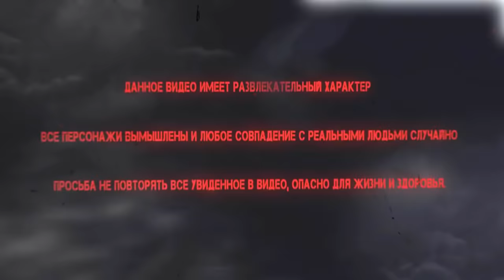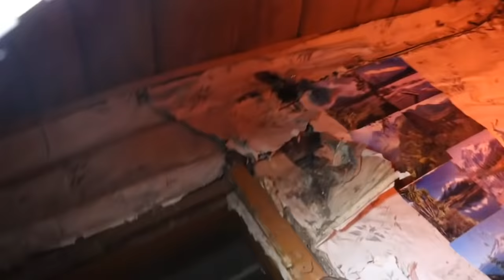GHOSTS IN AN ABANDONED HOUSE ПРИЗРАКИ В ЗАБРОШЕННОМ ДОМЕ